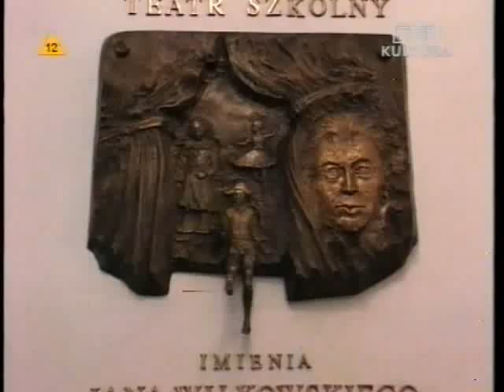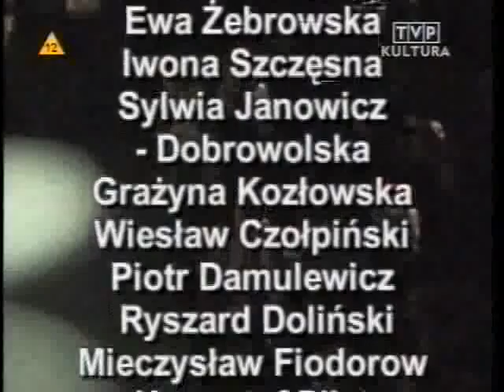Światła ramp, czyli Jan Wilkowski w Białymstoku - 2001 r. cz. 3(3)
Dramatopisarz, reżyser, inscenizator, autor scenariuszy teatralnych i telewizyjnych, aktor, lalkarz, pedagog. Jedna z najwybitniejszych postaci polskiego lalkarstwa. Urodził się 15 czerwca 1921 roku w Warszawie, zmarł 28 grudnia 1997 roku.

Ukończył stołeczne prywatne gimnazjum Władysława Giżyckiego. Już wtedy zdradzał zainteresowanie grafiką, literaturą dramatyczną oraz teatrem, z wielką pasją słuchając audycji radiowych z udziałem Stefana Jaracza, a następnie chodząc na spektakle do Teatru Ateneum.

 Okres okupacji spędził w Radomiu, gdzie w 1944 roku został aresztowany, a po uwolnieniu był żołnierzem w oddziale "Huragan" w Puszczy Kozienickiej.

Po wojnie pracował jako dekorator w radomskim oddziale Ministerstwa Informacji i Propagandy, potem w warszawskim atelier graficznym Ministerstwa Przemysłu i C.Z. Przemysłu Mineralnego. W tym samym czasie tworzył satyryczne ilustracje do pism takich jak "Mucha", "Szpilki" i raz do "Przekroju". Planował zdawać na Akademię Sztuk Pięknych, jednak ostatecznie, po zaskakującej dla niego wizycie w teatrze "Guliwer", rozpoczął naukę w nowo otwartej Szkole Dramatycznej Teatru Lalki i Aktora prowadzonej przez Janinę Kilian-Stanisławską i Henryka Ładosza. W 1947 roku zadebiutował prowadząc marionetkę Mefisto w przedstawieniu Pani Twardowska w Teatrze Lalek "Niebieskie Migdały". Poza rolami aktorskimi, angażował się również jako asystent scenografa (przy Adamie Kilianie) i reżysera (przy Kilian-Stanisławskiej). Swój pierwszy spektakl wyreżyserował samodzielnie w 1950 roku, były to Bajki, lalki i piosenki, na podstawie tekstów m.in. Gałczyńskiego, Tuwima i Januszewskiej, do którego scenografię przygotował Kilian, a muzykę skomponował Jerzy Dobrzański. Pod koniec tego roku Teatr przejął Władysław Jarema, zmienił jego nazwę na "Lalka", a Wilkowskiego uczynił swoim najważniejszym współpracownikiem. Indywidualność twórcza Jaremy miała duży wpływ na kształtowanie osobowości młodego artysty. Temperament, charyzma i pasja w podejściu do materii teatru lalek - tym Jarema porywał swojego podopiecznego. Darzył go też sporym zaufaniem, wierzył w jego talent, dlatego w 1951 roku bez obaw oddał w jego ręce dokończenie przygotowań do spektaklu Maciek Kłos i powierzył kierownictwo artystyczne podupadającego teatru. Wilkowskiemu udało się zrobić tak dobry spektakl, że Ministerstwo Kultury i Sztuki wycofało się z decyzji o likwidacji stołecznej sceny. Funkcję kierownika artystycznego teatru sprawował do 1969 roku, w tym czasie "Lalka" stała się jedną z najciekawszych scen lalkowych w Polsce.